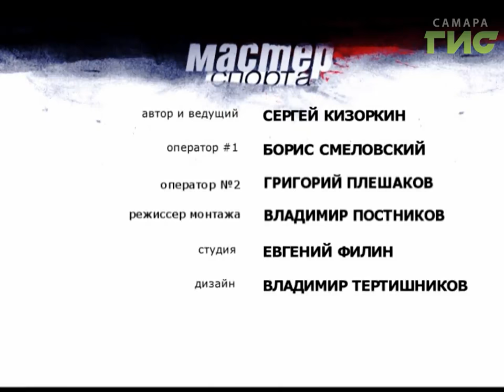"Мастер спорта" №277